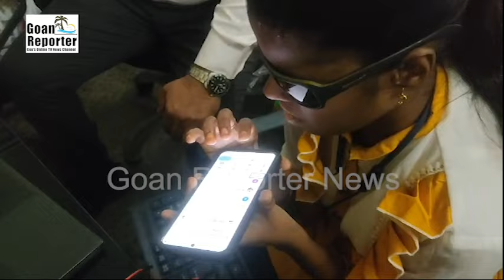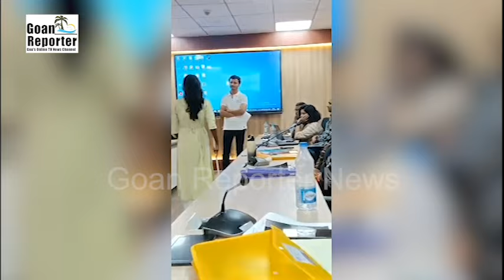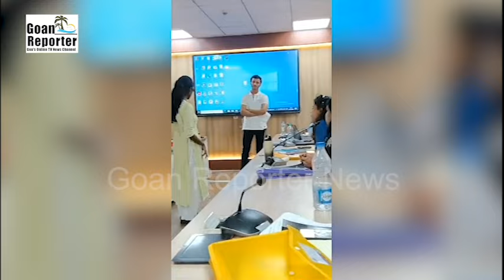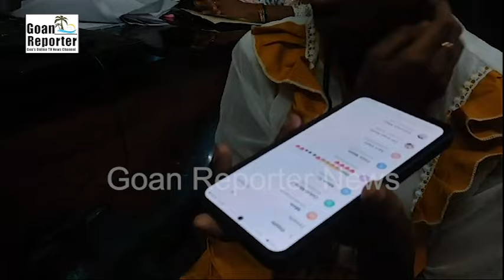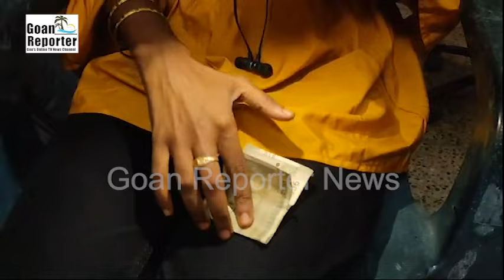Goan Reporter: Blind Since Birth, Sangita Reddy Empowers Girls in Kullu Manali Through Technology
Goan Reporter News: Blind Since Birth, Sangita Reddy Empowers Girls in Kullu Manali Through Technology and Music

Sangita Reddy, who has been blind since birth, is making a remarkable impact in Kullu Manali by teaching blind girls essential skills. Despite her visual impairment, Sangita adeptly handles phones, laptops, and computers, demonstrating her commitment to empowering others. She travels independently by air to reach her students, showcasing her determination and independence.

Sangita credits her mother for her achievements and the inspiration to pursue her passions. In addition to her teaching efforts, she has also performed at the Altino Sangit Mahavidyalay, further highlighting her talent and dedication to music. Sangita's story serves as a powerful example of resilience and the importance of supporting education for individuals with disabilities.